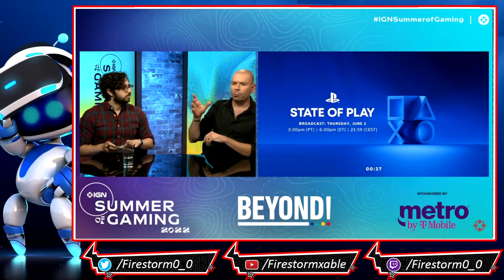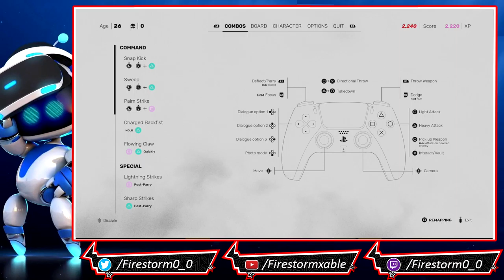PlayStation State of Play | 6/2/2022 ( Reactions )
Just checking out PlayStation state of play whether it's good or bad guess we'll find out